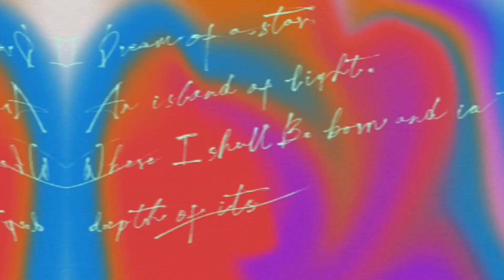Come Along With Me To The Lil Baby Concert 🔥!!